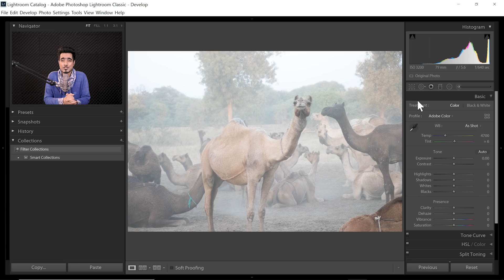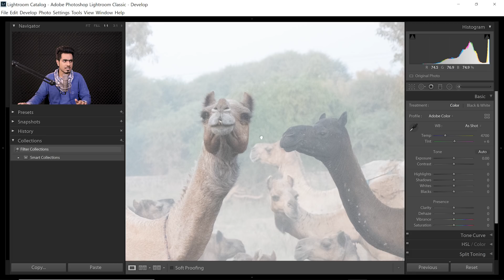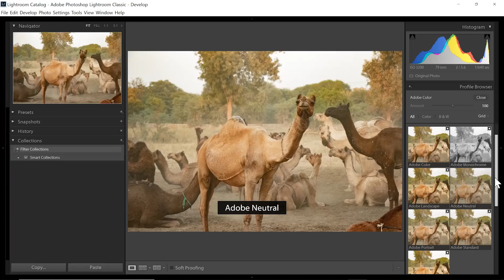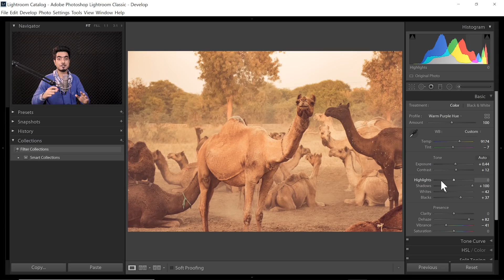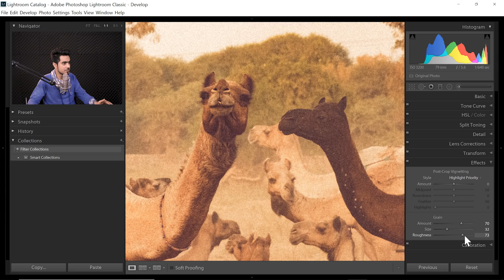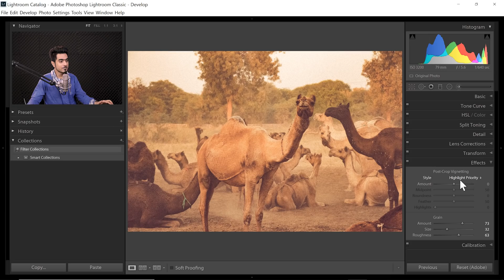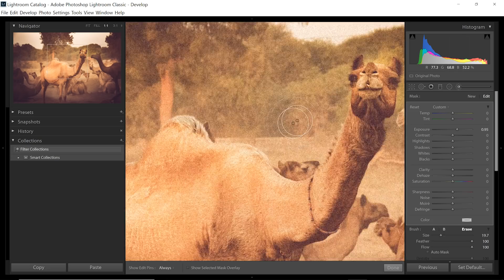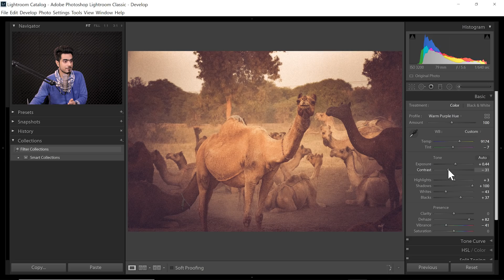How I Recovered This Super Washed Out Photo!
The Secret Recipe to Repair Super Washed Out and Hazy Photos in Lightroom or Adobe Camera RAW! Just using the Dehaze slider is not enough, in this tutorial, learn the combination of settings you need to change to recover a completely wasted picture.

We will also learn how to add texture and filters to add style and drama to the image. I hope this tutorial helps you.